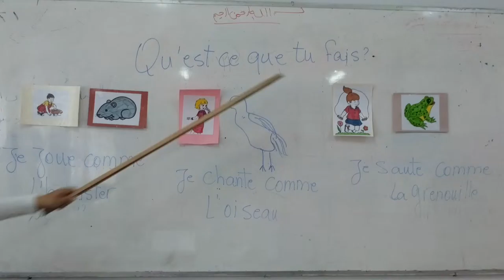Riham youssef 1ere primaire unite 6 qu'est ce que tu fais 2eme partie